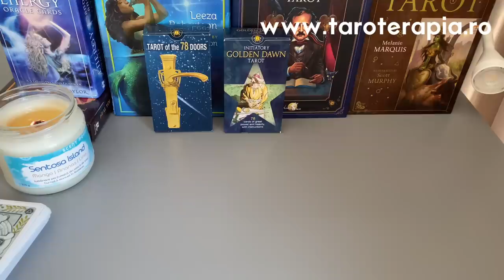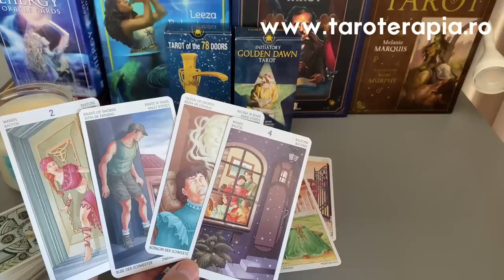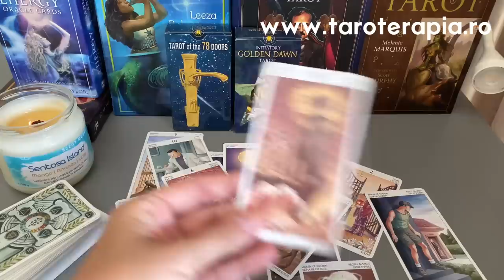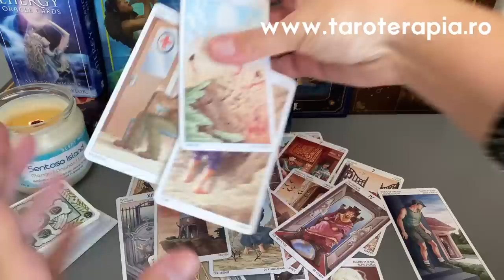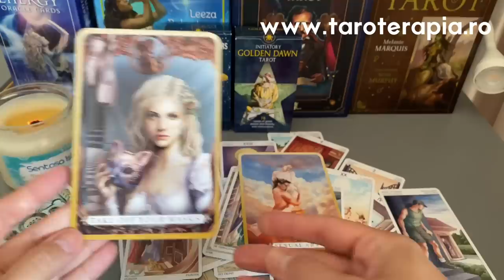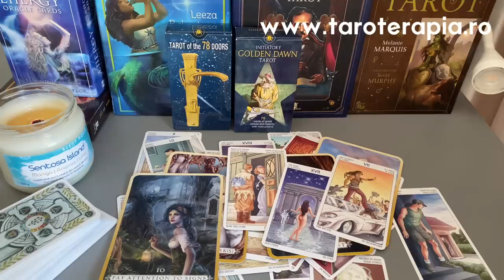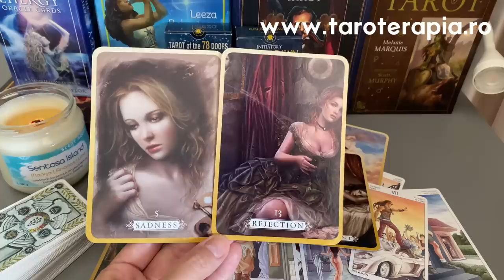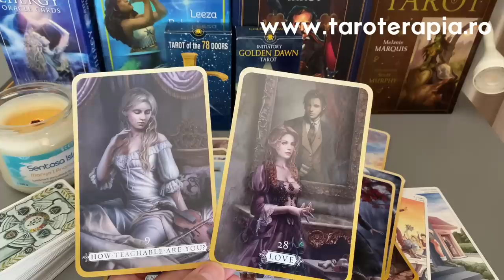😳CINEVA E MĂCINAT DE DORUL TĂU!💔 Tarot Iubire